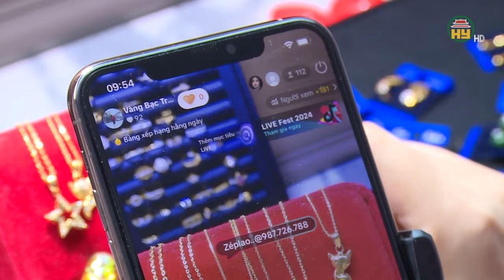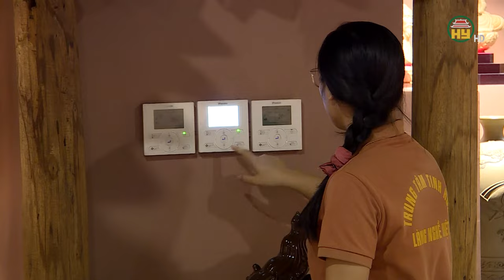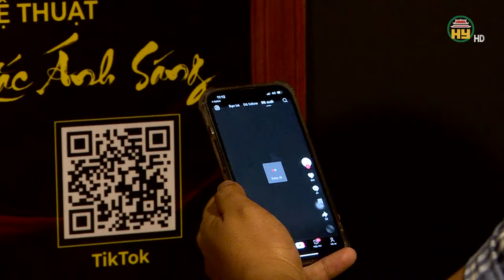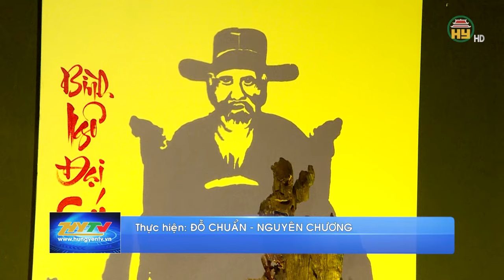Chuyển đổi số làng nghề: Đón thời cơ, vượt thách thức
Hưng Yên TV | Chuyển đổi số làng nghề: Đón thời cơ, vượt thách thức

Tiktok: Truyền hình Hưng Yên
Facebook: Đài Phát thanh và Truyền hình Hưng Yên
Zalo: Đài PTTH Hưng Yên